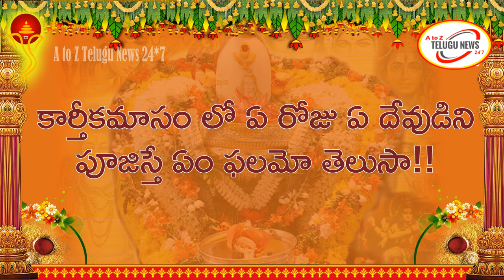కార్తీకంలో 16వరోజు ఏ దేవుడిని పూజిస్తే ఏం ఫలమో తెలుసా! Karthika Masam Daily Pooja Vidhanam in Telugu